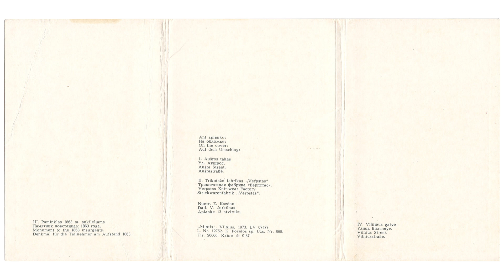Šiauliai / Шяуляй - 1973 metai, комплект открыток, 13 шт., leidykla "Mintis", ЛитССР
Слайд-шоу - демонстрация товара для интернет-аукционов: Violity / ebay / Etsy

П е р е ч е н ь :

00:00 - cover

00:07 - Paminklas V. Leninui. Skulpt. A. Toleikis ir D. Lukoševičius
Памятник Ленину (скульпторы А. Толейкис и Д. Лукошявичюс)
Lenin Monument, by A. Toleikis and D. Lukoševičius

00:23 - Pergalės aikštė
Площадь победы
Pergalė (Victory) Square

00:39 - Paminklas tarybiniams karims-išvaduotojams. Archit. A. Penkovas
Памятник советским воинам-освободителям (архит. А. Пенков)
Monument to Soviet soldiers, by A. Penkov

00:55 - K. Didžiulio politechnikumas
Политехникум им. К. Диджюлиса
K.-Didžiulis-Polytechnic School

01:11 - Paminklas komjaunuoliui Br. Grigui. Skulpt. A. Toleikis ir D. Lukoševičius
Памятник комсомольцу Б. Григасу (скульпторы А. Толейкис и Д. Лукошявичюс)
Monument to the YCLer Bronius Grigas, by A. Toleikis and D. Lukoševičius

01:27 - Dramos teatras
Драматический театр
Drama theatre

01:43 - Penktoji vidurinė mokykla
Пятая средняя школа
Fifth secondary school

01:59 - XVII a. architektūros paminklas – Petro ir Pavilo bažničia
Костел Петра и Павла – архитектурный памятник 17 в.
SS Peter's and Paul's, 17th-century architectural monument

02:15 - Vytauto gatvė
Улица Витаутаса
Vytautas Street

02:31 - Autobusų stotis
Автобусная станция
Coach station

02:47 - Prie Talšos ežero
У озера Талша
By Lake Talša

03:03 - Stoties aikštė
Привокзальная площадь
Station Square

03:19 - Prekybos centras
Торговый центр
Shopping centre

03:35 - обратная сторона открытки

Nuotr. Z. Kazėno

О п и с а н и е :
ŠIAULIAI / ШЯУЛЯЙ
Aplanke 13 atvirukų
Nuotr. Z. Kazėno
Dail. V. Jurkūnas
"Mintis", Vilnius, 1973, LV 07477
L. Nr. 12752. K. Poželos sp. Užs. Nr. 868.
Tiražas 20 000.
Kaina rb 0,87